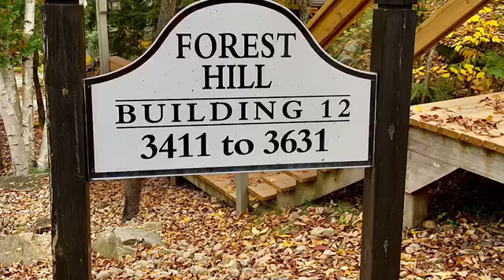My Movie 11 2